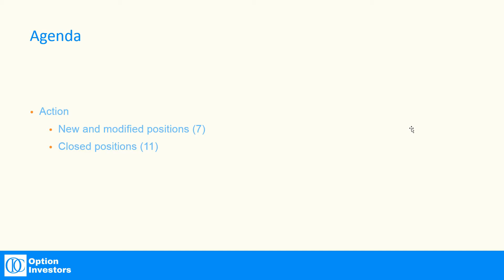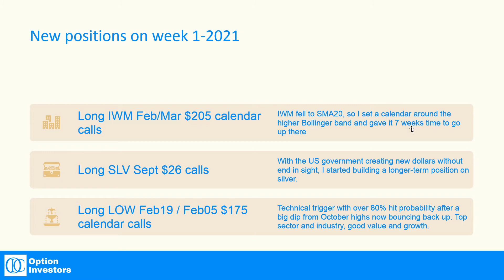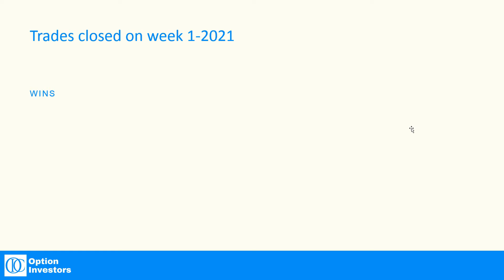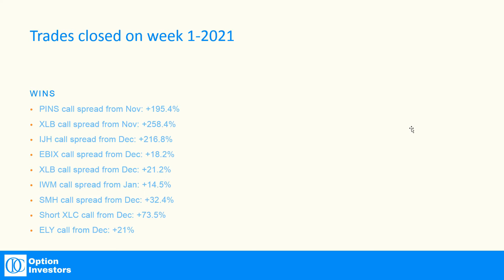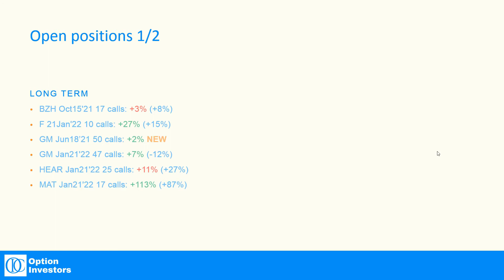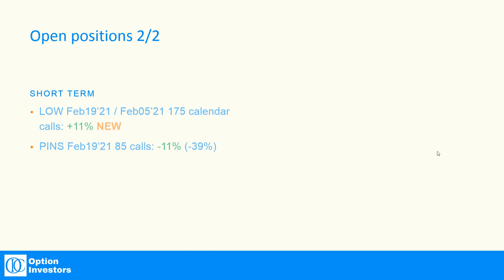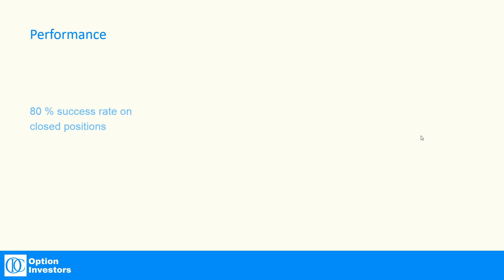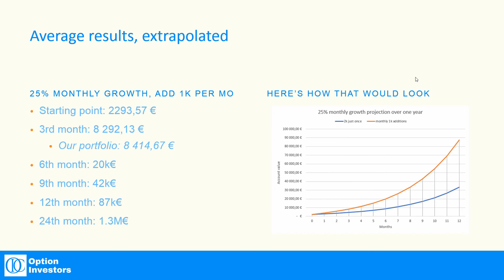first week of 2021 +16% profit - operation small account growth portfolio review 2021-01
A great way to start the trading and investing year 2021 is to make +16% profit on the first week, and that is exactly what we did with the Operation: Small Account Growth model portfolio.

We opened 7 new positions this week while closing 11 positions. After these moves, the portfolio is 75% invested, 25% cash.

We opened and closed an IWM calendar, and rolled MIK short calls forward.

We opened long term calendar for PINS to May / Feb, GM calls to June, SLV calls to September, COWN calls to April and we also took a short term LOW calendar call with both expiration dates in February.